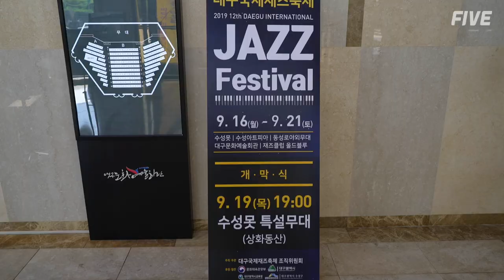2019 대구국제재즈축제 실용음악 콩쿠르 예선 참여 스케치 영상